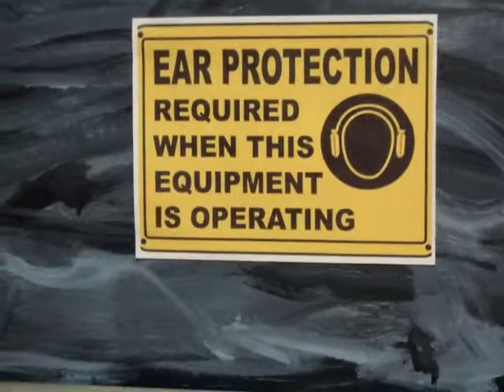Texas Ukulele - Front And Back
Thin birch, cut on the ShopBot.